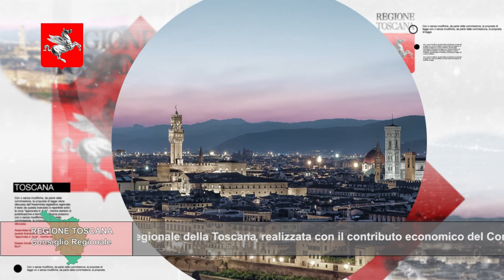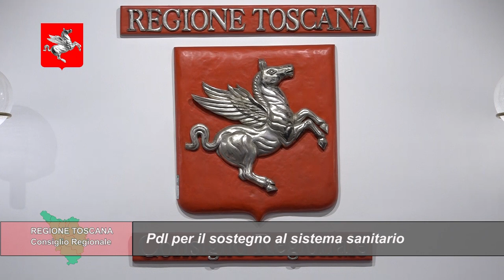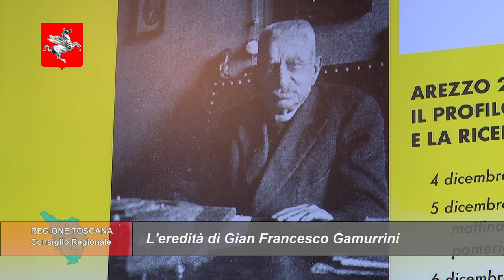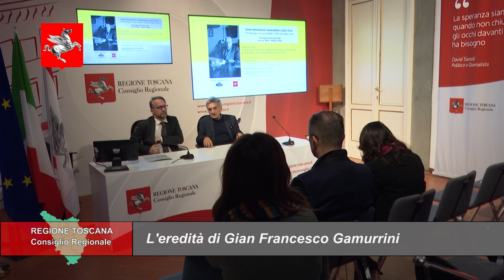TELETRURIA Cronache&Commenti Puntata 41 del 18-11-2023